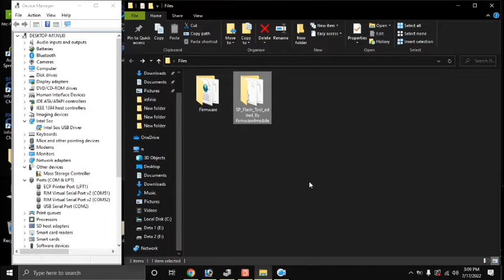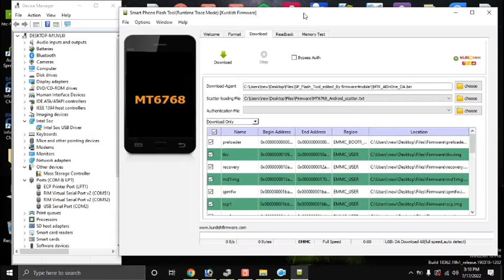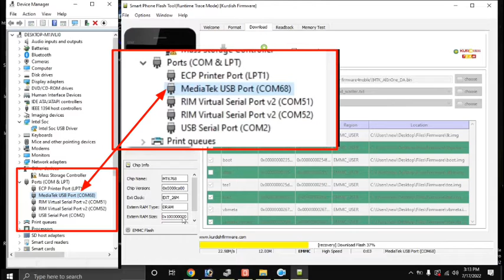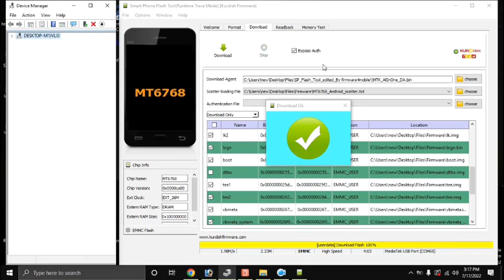Vivo Y22 PD2226f Full flash New Security Test Point BROM Mode Fix Dead Boot Repair Downgrade